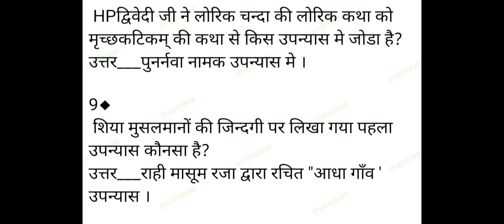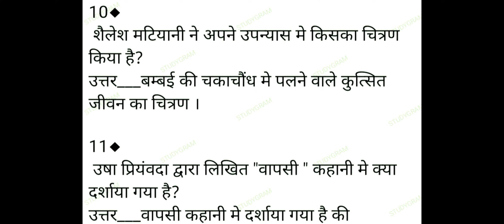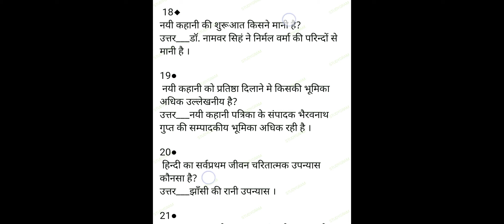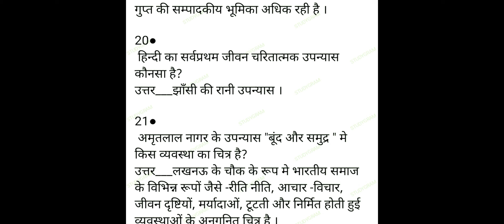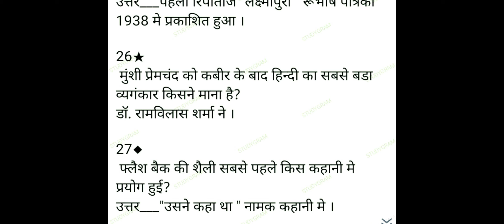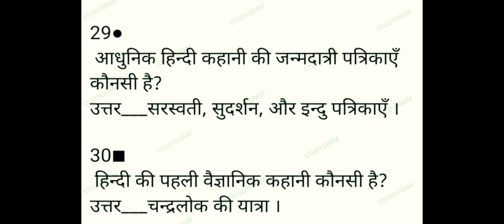हिंदी_साहित्य_के_महत्त्वपूर्ण_प्रश्नो_का_संग्रह_भाग-2#UP_TGT_PGT_NTA_NVS